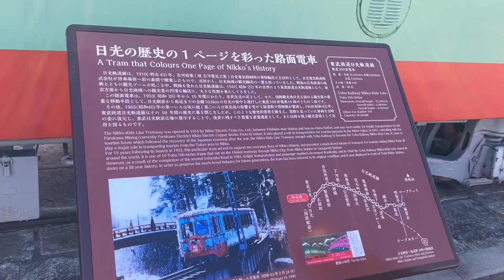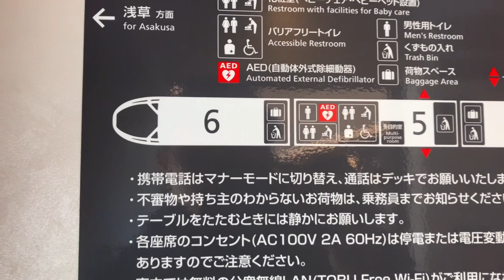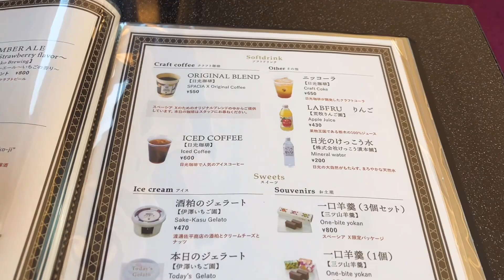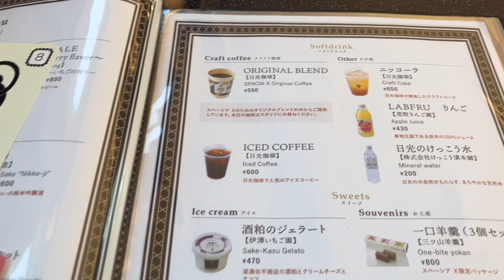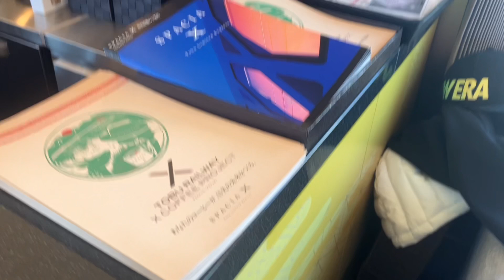【乗るならこれ一択‼︎】スペーシアXのコックピットラウンジに乗ってきた。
サブチャンネルでは旅行グルメについてやっています。